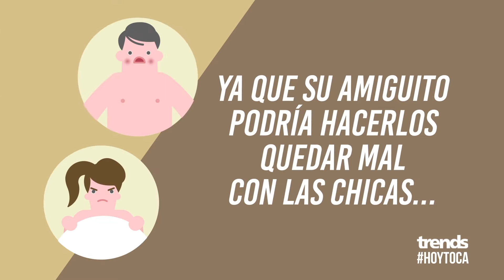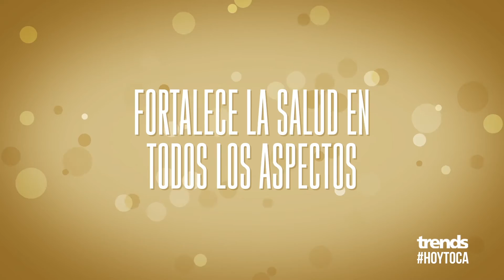Más cerveza, mejor sexo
Aunque emborracharse no es la opción, te traemos las razones por las que es mejor hacerlo con cerveza si es que quieres tener un buen rendimiento esa noche.

Azteca Trends: ¡TODO sobre famosos, tendencias, entretenimiento, el mundo geek y hasta tu horóscopo!

- ¡Agréganos a Snapchat como 'aztecatrends'!